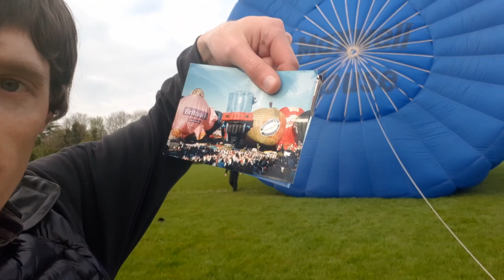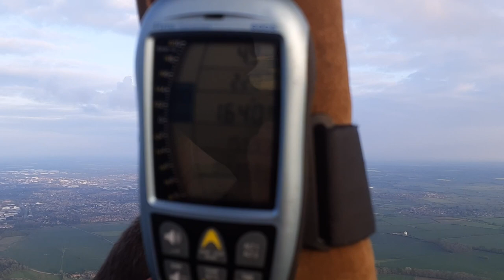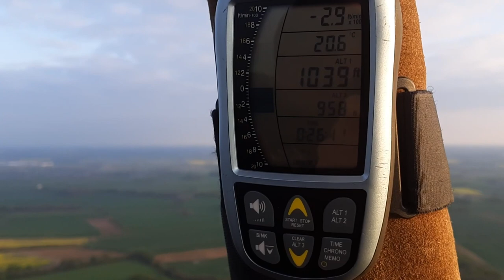Coffee jar hot air balloon launch Northampton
Not all balloons are tear drop shaped, some can be an array of shapes of household products! Such as this coffee jar hot air balloon I got to fly in recently! This is my first special shape flight and we fly directly over Althorp House the ancestral home of Lady Diana! It was made for a renowned coffee manufacturer in the early 90s and it was operated by a company called Flying Pictures. Unfortunately Flying Pictures no longer exist and were defunct in the late nineties. However some specialists in the special shapes industry still exist such as Airship and Balloon company who fly Stuart the minion. The main specialist in the aerial advertising industry is Exclusive Ballooning, you may have seen them around as they orchestrate Longleat SkySafari and even have an animorphised fleet of balloons! Simbaloo, Wes the Wolf, Puddles and Splash to name a few! If you don’t believe me google search Exclusive Ballooning and you’ll understand!